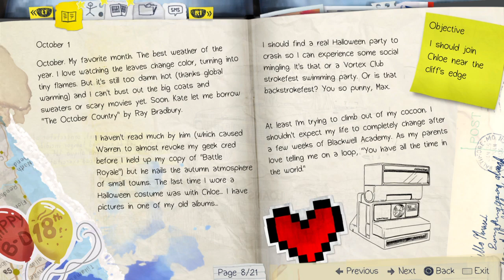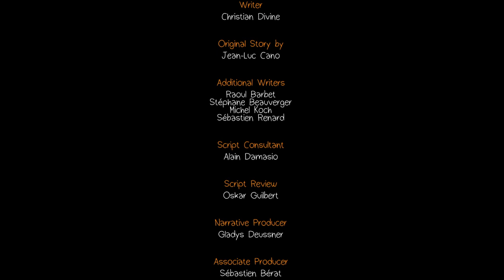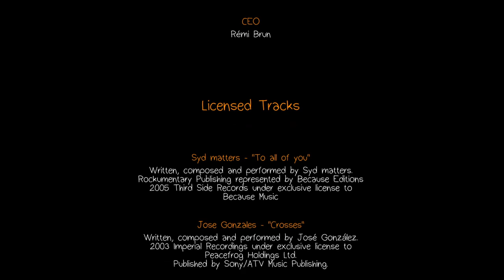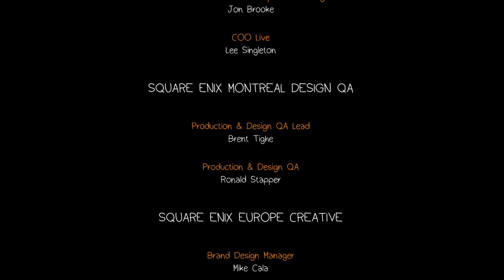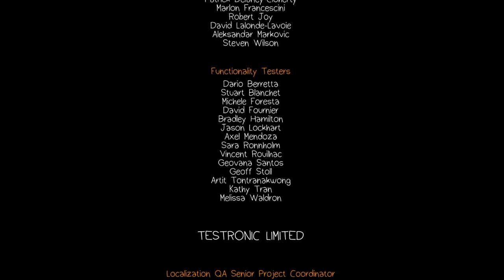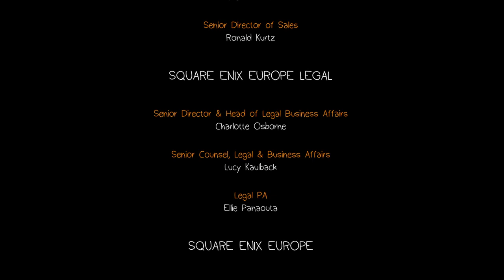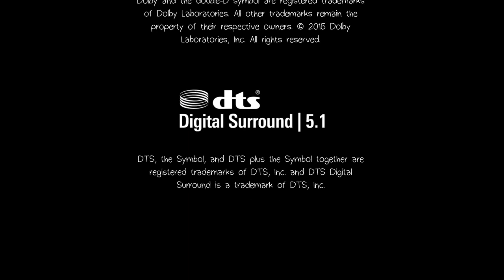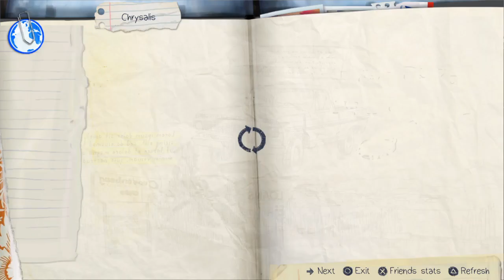Life Is Strange Part 5 Having A Panic Attack For The LOLs